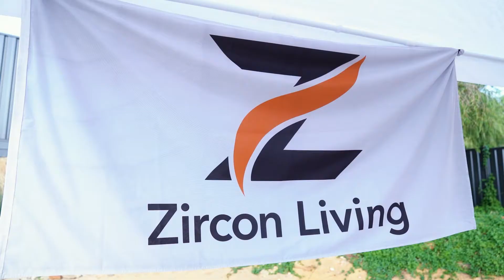Zircon Living Slab Party